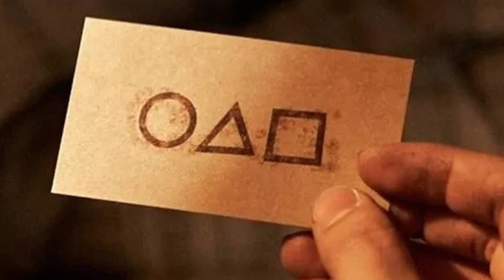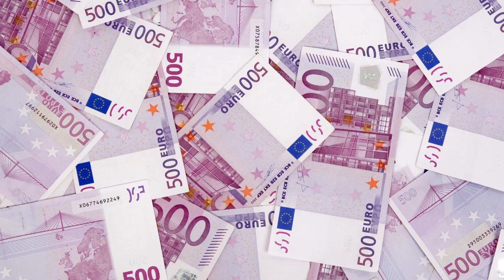El Juego del Calamar... Asombrosas curiosidades q no conocías de la aclamada serie de Netflix...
Esta serie surcoreana de la plataforma de Netflix se ha convertido en tendencia mundial desde su estreno y va camino a ser la serie mas vista de la plataforma...

Esta serie esconde grandes datos y sorprendentes revelaciones sobre su creación

Entérate de mas en brycast-media 🎞🎥🎬📽